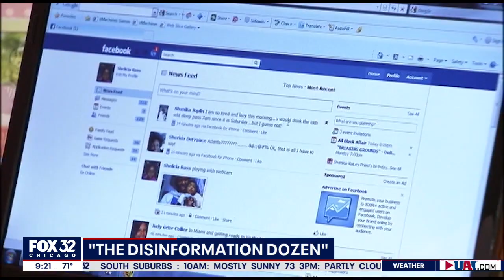Diving into the murky depths of COVID disinformation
Imran Ahmed, CEDO of the Center for Countering Digital Hate, talks about their list of the "Disinformation Dozen" and the ways people manipulate messaging to spread fear and untruths.